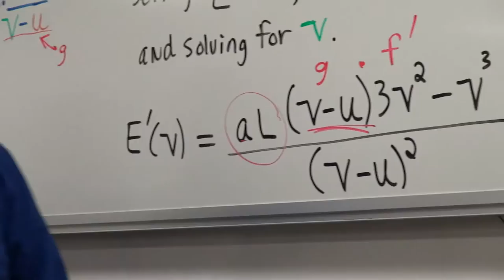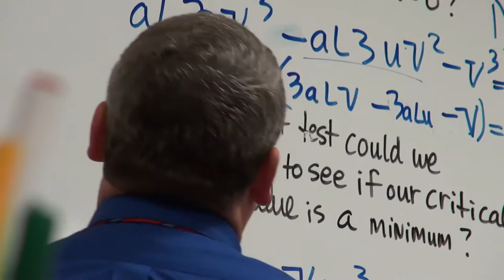Dr Bagley Calculus Lab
See what happens inside the classroom of a rare Math instructor who turns abstraction into everyday matter. Welcome to Dr Bagley's calculus class.